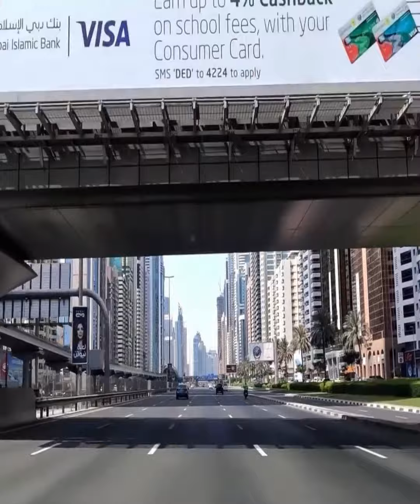Om Verma: Mein Shyar to nahin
Bobby. 1973... Mein shyar to nahin चलो आज आपको साथ साथ दुबई का जी टी रोड दिखा देते हैं 🙏🙏🙏🙏